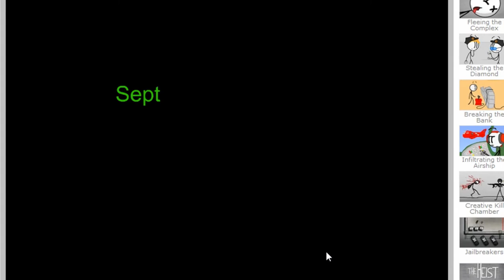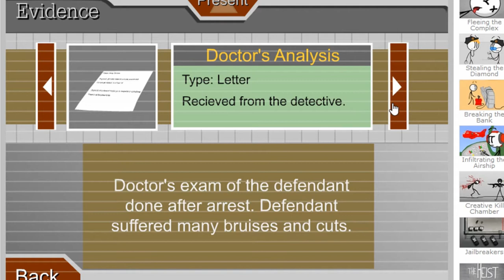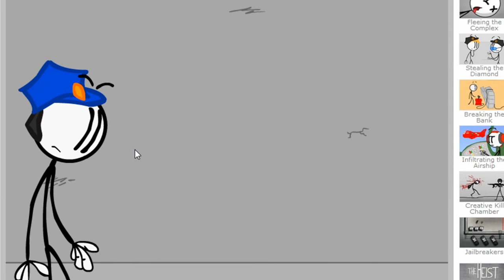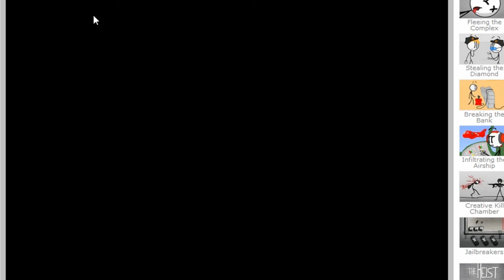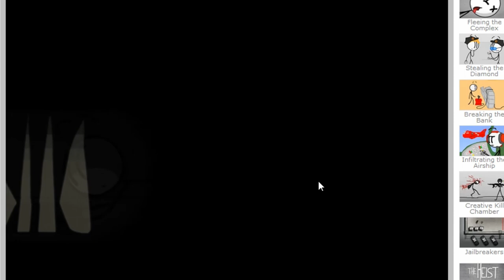ZWISCHENDURCH DINGS #006 * Strichmännchen bricht aus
Zwischendurch Dings Nummer 6 Strichmännchen bricht aus